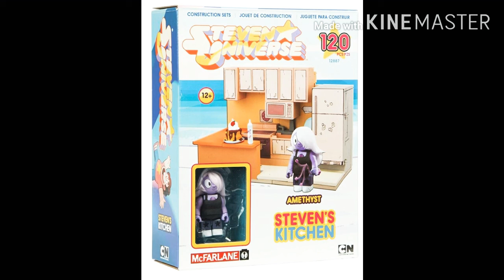please Peridot don't turn me into a Lego!